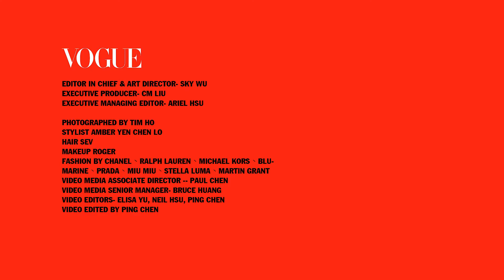舒淇 SHU QI 快問快答｜封面人物｜Vogue Taiwan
除了藝人之外，還想從事什麼行業？最常被經紀人唸的是什麼？舒淇 SHU QI 有什麼口頭禪？舒淇的第一個偶像是誰？如果舒淇要整型？舒淇的數學怎麼樣. ，舒淇直爽率真，快人快語的快問快答，有別於銀幕上的風情萬種，你在這裡將會看到，讓你捧腹大笑的舒淇。